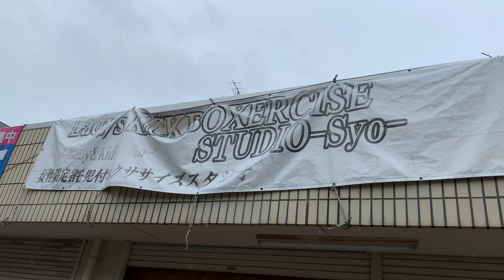【3足のわらじ】祥子選手にインタビュー！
ミネルヴァ！ピン級1位
ジムの会長！2児の母！プロキックボクサーの祥子選手にインタビュー！

祥子選手の次戦
2020年8月16日　後楽園ホール
ミネルヴァ！ピン級ランキング戦
祥子JSK選手　VS　TOMOMI選手

祥子選手が会長を務めるJSKキックボクシングジム